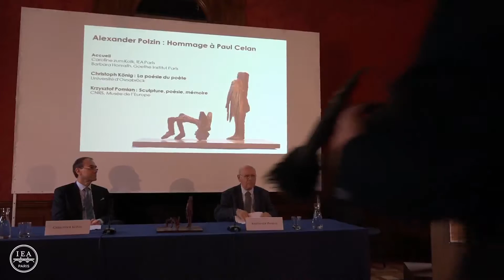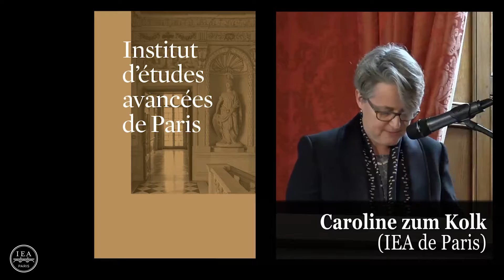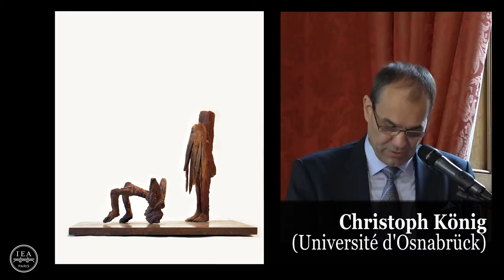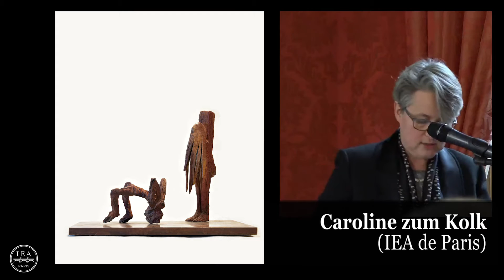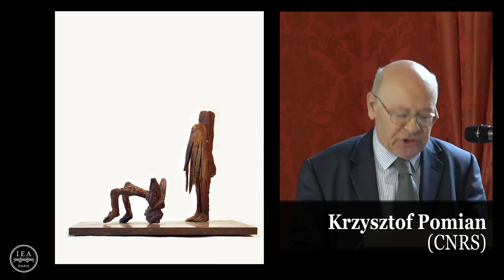"Alexander Polzin : Hommage à Paul Celan"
Conférences de Christoph König (université d'Osnabrück) et Krzysztof Pomian (CNRS) données à l'occasion de l'inauguration de la statue "Hommage à Paul Celan" d'Alexander Polzin.

Au côté de peintures et de décors, l’artiste allemand Alexander Polzin (né en 1973) a réalisé ces dernières années plusieurs sculptures et monuments pour des espaces publics, à l’instar de « Le couple » (Opéra National de Paris), « George Tabori » (cimetière Dorotheenstadt/Friedrichswerder, Berlin) et « Giordano Bruno » (Potsdamer Platz, Berlin). Le 31 mai 2016, son œuvre « Hommage à Paul Celan » sera inaugurée au jardin Anne Frank dans le Marais. La cérémonie est suivie d'une manifestation organisée à l'hôtel de Lauzun par l'IEA de Paris en collaboration avec le Goethe-Institut Paris et l'Ambassade d'Allemagne.

Christoph König : "La poésie du poète"

Christoph König est professeur de littérature allemande à l'université d'Osnabrück. Longtemps responsable du pôle de recherche sur l'histoire de la germanistique au Deutsches Literaturarchiv Marbach, fondateur de la revue Geschichte der Germanistik et collaborateur au feuilleton de la Frankfurter Allgemeine Zeitung, membre du PEN club international. C. König a été professeur invité à la Maison des Sciences de l’Homme de Paris ainsi qu’à l’université du Wisconsin/Madison; en 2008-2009, il a été Fellow au Wissenschaftskolleg de Berlin. Ses ouvrages explorent la relation entre création littéraire et histoire des disciplines philologiques. En 2005, il a édité la correspondance de Paul Celan et Peter Szondi ; en 2014, il a publié un livre sur le scepticisme dans la poésie de Rilke.

Krzysztof Pomian : "Sculpture, poésie, mémoire"

Krzysztof Pomian, directeur de recherche honoraire au CNRS, est spécialiste de l’histoire des musées et des collections ainsi que de l’histoire de la culture européenne. Il a enseigné à l’École des Hautes Études en Sciences Sociales (EHESS), à l’École du Louvre et à l’Université de Genève et a reçu de nombreuses distinctions. K. Pomian est conseiller de la rédaction de la revue Le Débat et directeur du comité scientifique du Musée de l’Europe. Ses recherches portent actuellement sur une histoire mondiale des musées, du Moyen Âge à nos jours.